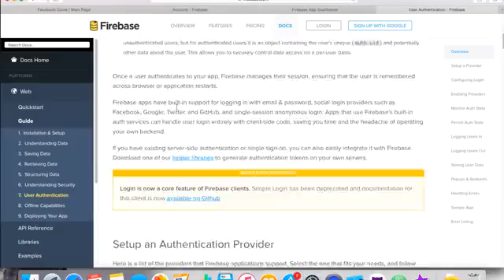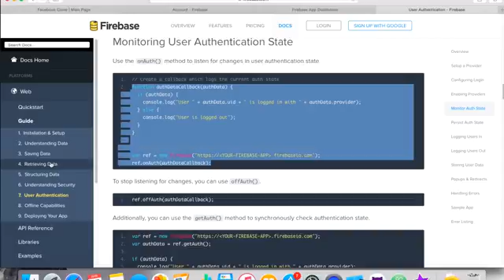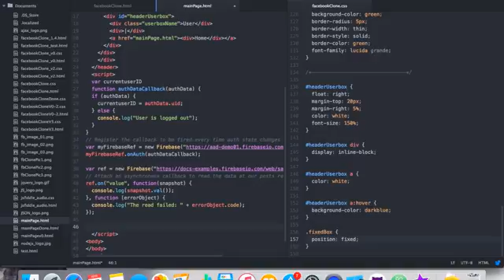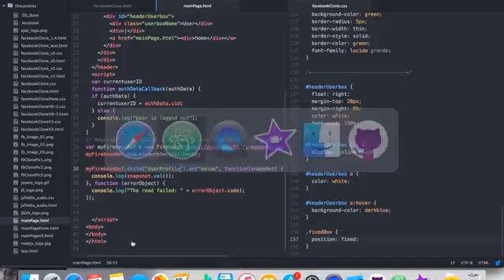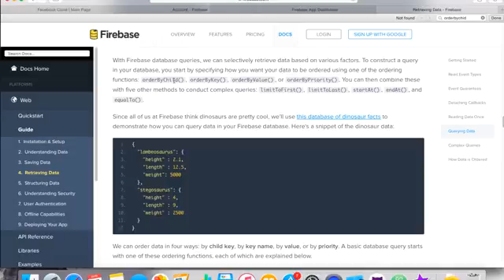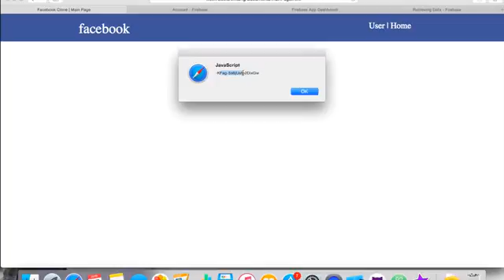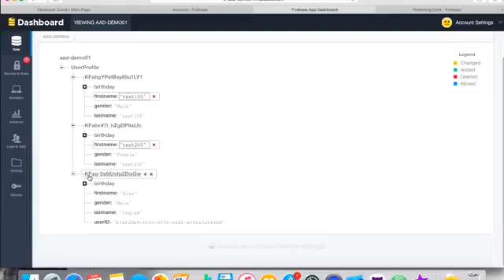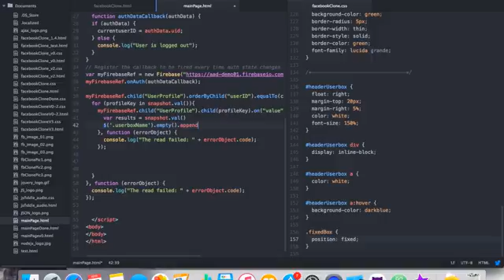AppAppDuck 網頁設計教學(粤) - 第1課 第10堂 - Firebase API - 讀取用戶資料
歡迎來到AppAppDuck網站開發第1堂第10節。這堂我們會正式講解如何讀取用戶的資料。

!!! 在第7堂的時候，我們忘了要把user login和user profile兩個獨立的資料庫連結起來，所以在第9堂時補上這個部份。假如你跳過了上一堂，你可以自行在firebase創立UserProfile的位置，於 gender = isFemale 下面加上 userID: userData.uid ，並記得用逗號分開。

Timeline:

00m40s - 去這裡 ，再找Monitoring User Authentication State。

03m03s - 下面是讀取用戶uid的code，記得將YOUR-APP-LINK改成自己的連結。

var currentuserID
function authDataCallback(authData) {
  if (authData) {
    currentuserID = authData.uid;
  } else {
    console.log("User is logged out");

var myFirebaseRef = new Firebase("YOUR-APP-LINK");
myFirebaseRef.onAuth(authDataCallback);

14m21s - 讀取用戶firstname的code在這裡：

myFirebaseRef.child("UserProfile").orderByChild("userID").equalTo(currentuserID).on("value", function(snapshot) {
  for (profileKey in snapshot.val()){
    myFirebaseRef.child("UserProfile").child(profileKey).on("value", function(snapshot) {
      var results = snapshot.val()
      //$('.userboxName').empty().append(results.firstname);
    }, function (errorObject) {
      console.log("The read failed: " + errorObject.code);